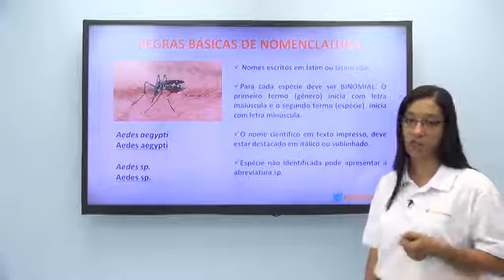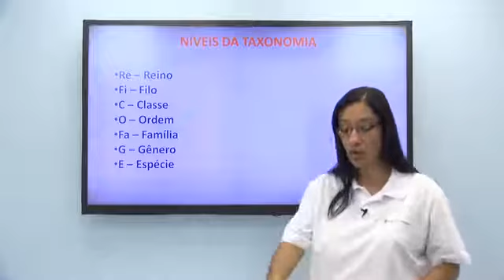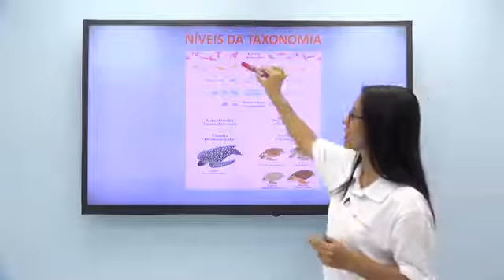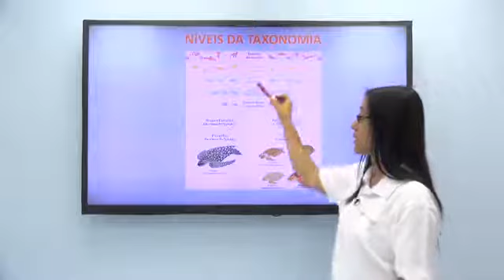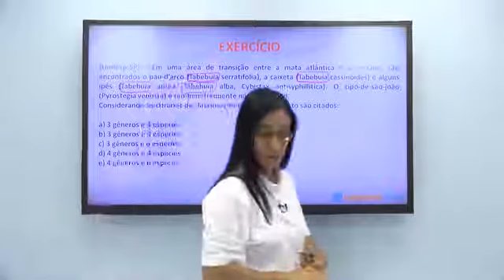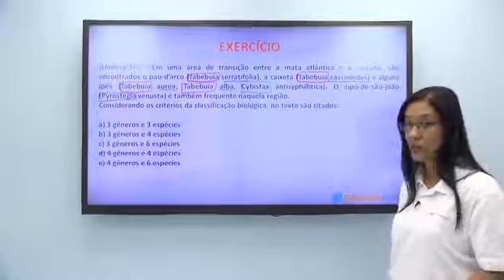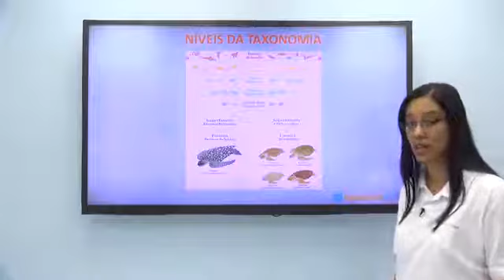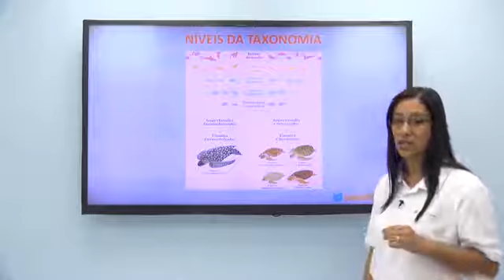Biologia - Identidade dos seres vivos - Parte 2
Conteúdo Gratuito preparatório para Vestibulares e Enem